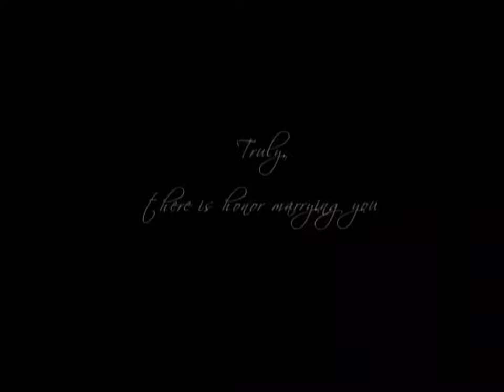Chito and Eliza Matic 25th Wedding Anniversary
Photos by Not Of this World Productions